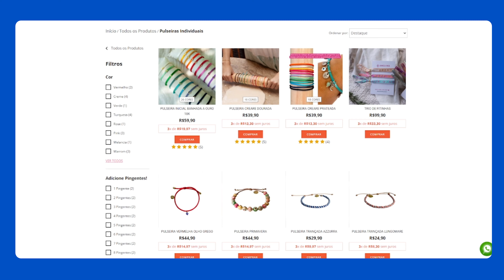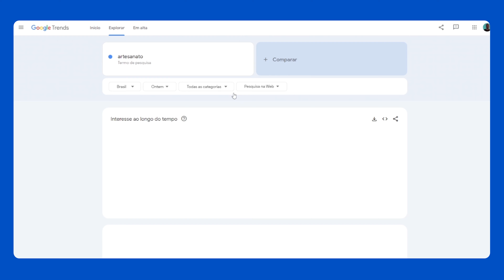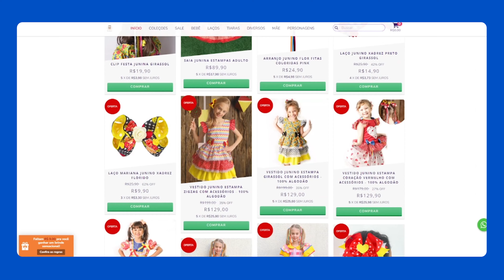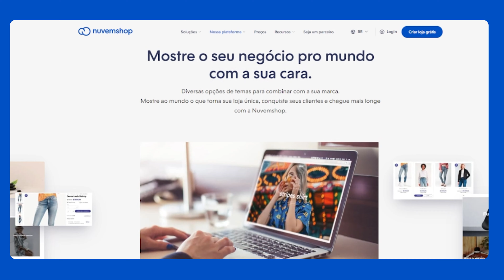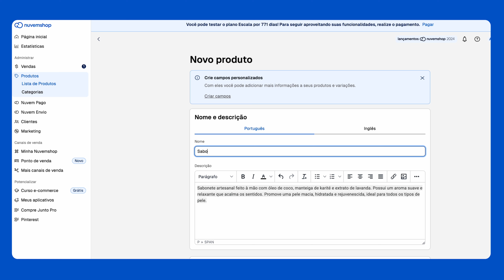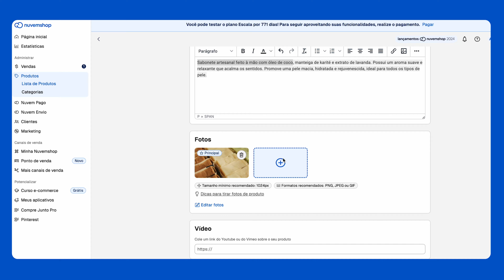Artesanato para vender: guia para abrir LOJA ONLINE DE ARTESANATO!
😱 😱Pensando em ideias de artesanato para vender? Neste vídeo te mostramos como começar a criar uma loja virtual de artesanato do zero. Você pode usar a Nuvemshop como plataforma de vendas DE GRAÇA com este

Está pensando em vender artesanato online? Neste vídeo, apresentamos um guia completo sobre artesanato para vender, focando em como abrir uma loja virtual de artesanato. Você encontrará dicas valiosas para criar seu próprio site de artesanato, com orientações práticas e ideias inspiradoras. Se você deseja aprender tudo sobre artesanato para vender, este é o vídeo certo!

Vamos compartilhar algumas ideias incríveis de artesanato para vender, como velas aromáticas, sabonetes artesanais, acessórios e muito mais. Além disso, ensinaremos como criar uma loja online de artesanato do zero, passando por todas as etapas necessárias para que você comece a vender artesanato online de maneira eficaz e profissional.

A criação de uma loja online de artesanato envolve muito mais do que simplesmente listar produtos. Essas dicas são essenciais para garantir que seu artesanato se destaque e atraia mais clientes.

Além das estratégias de divulgação, abordaremos também como definir preços competitivos e como escolher as melhores plataformas para vender artesanato pela internet. Você pode abrir uma loja virtual de artesanato na Nuvemshop de graça, sem precisar arcar com taxas competitivas, ou, pode vender artesanato na ELO7, considerando as taxas do marketplace.

Este vídeo é a ferramenta que você precisa para trabalhar com artesanato lucrativo. Se você está procurando dicas de artesanato para vender e quer saber como abrir uma loja virtual de artesanato, não perca este guia completo. Aprenda a transformar sua criatividade em um negócio rentável e conquiste seu espaço no mercado de artesanato online!

💡Artesanato para vender: como encontrar ideias?
Aprenda a identificar quais produtos têm mais demanda e como adaptá-los para o seu estilo: neste vídeo mostramos como encontrar ideias usando o TikTok e o Google Trends!

🛒Vender artesanato na Elo7 ou em uma loja virtual própria?
Veja as vantagens de vender em um loja virtual, ao invés de vender artesanato na Elo7! Te mostramos a liberdade, personalização e economia que um site de vendas próprio pode trazer para o seu negócio.

⭐Como começar no artesanato?
Aprenda como começar no artesanato identificando suas habilidades e interesses, escolhendo materiais de qualidade e praticando técnicas essenciais. Durante o conteúdo te mostramos como transformar sua paixão em um negócio de artesanato lucrativo.

⏱TIMESTAMP
00:00 - Intro
00:25 - Ideias de artesanato
02:49 - Como criar um produto
03:12 - Loja online de artesanato
05:12 - Dicas de vendas
08:30 - Eventos de artesanato

00:25 - Ideias de artesanato
Neste trecho, você vai encontrar diversas ideias de artesanato para vender, desde velas aromáticas e sabonetes artesanais até acessórios únicos. Descubra quais produtos têm mais potencial no mercado de artesanato online e como criar itens que atraem compradores.

02:49 - Como criar um produto
Aprenda o passo a passo para criar um produto de artesanato de qualidade. Vamos mostrar como selecionar os materiais certos, as técnicas de produção e como garantir que seu artesanato para vender seja atrativo e diferenciado.

03:12 - Loja online de artesanato
Saiba como abrir uma loja online de artesanato e começar a vender artesanato pela internet. Este segmento aborda as melhores plataformas para criar sua loja virtual, como a Nuvemshop!

05:12 - Dicas de vendas
Confira dicas essenciais para vender artesanato online com sucesso. Vamos falar sobre a importância de boas descrições de produtos, fotos de alta qualidade, estratégias de marketing digital e como utilizar as redes sociais para aumentar suas vendas de artesanato para vender na internet.

08:30 - Eventos de artesanato
Descubra como participar de eventos de artesanato pode impulsionar suas vendas. Vamos compartilhar dicas sobre como se preparar para feiras e exposições, a importância do networking e como esses eventos podem ajudar a promover seu artesanato para vender e sua loja online.